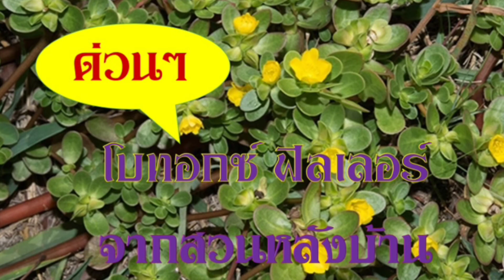สารโบทอกซ์จากธรรมชาติจากผักพื้นบ้าน ผักเบี้ยใหญ่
ผักเบี้ยใหญ่ ผักพื้นบ้าน สารโบทอกซ์จากธรรมชาติ